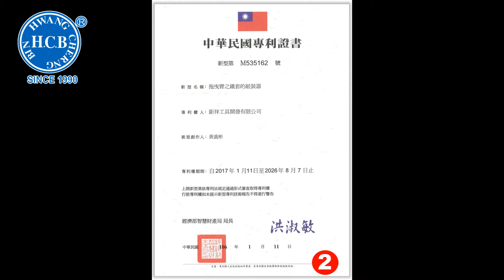H.C.B-A1623 TOYOTA REAR-AXLE SUSPENSION BUSH REMOVER/INSTALLER PAT. M534073, M535162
Hinterachsfederung Buchsen Montage- und Demontage-Werkzeug

* Function:
This tool kit is designed to remove and install the bush of Toyota rear-axle suspension.